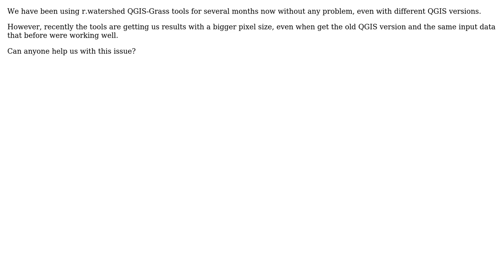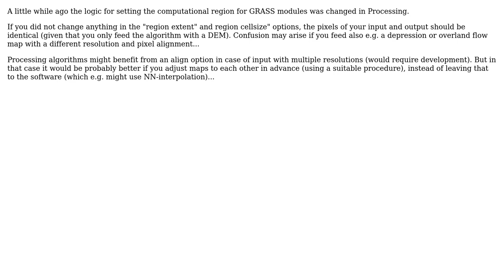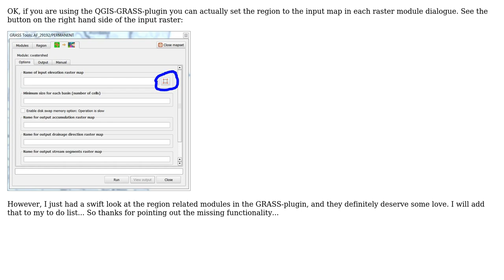GIS: Grass tools for watershed determination are not working well in QGIS (2 Solutions!!)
GIS: Grass tools for watershed determination are not working well in QGIS

With thanks & praise to God, and with thanks to the many people who have made this project possible! | Content (except music & images) licensed under CC BY-SA | Music | Images & others | With thanks to user Stefan B. user Shiko user Jose E Villalobos and the Stack Exchange Network Trademarks are property of their respective owners. You are responsible for your own actions.